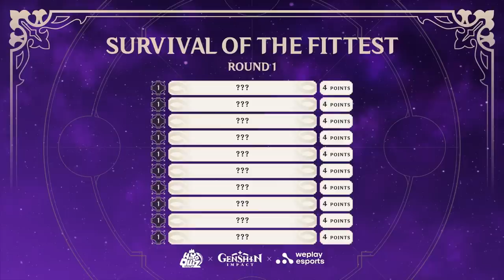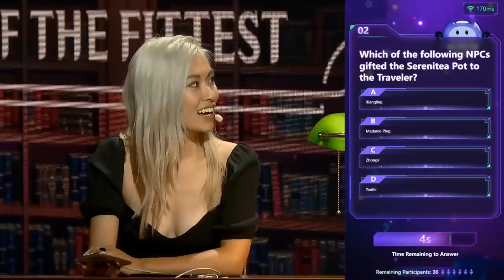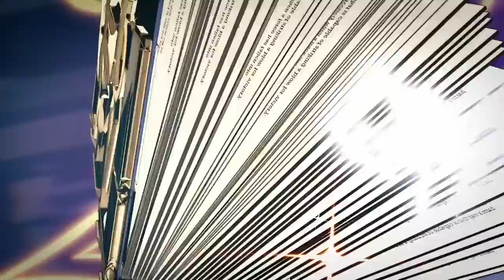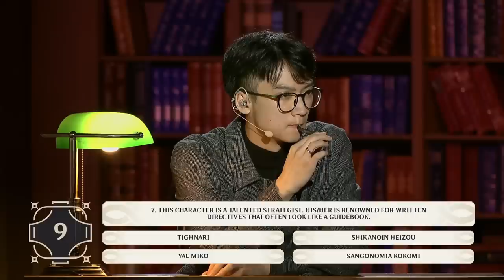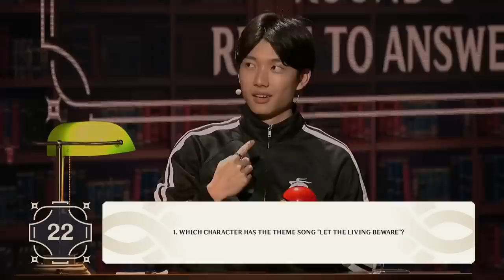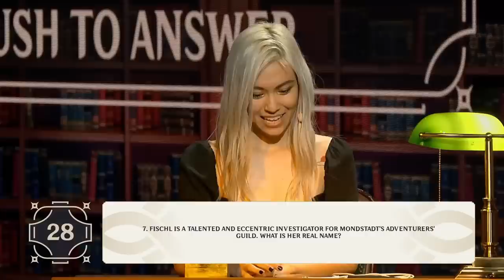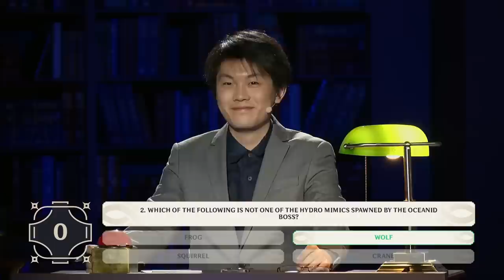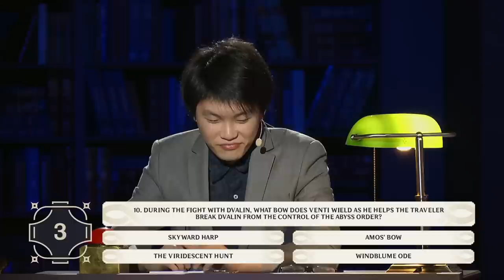Four Idiots vs. Ultimate Genshin Quiz Show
I teamed up with Tuonto, Antonychenn and Angeless to take on the Ultimate Genshin Quiz show to see who is truly the most knowledgeable about the game!